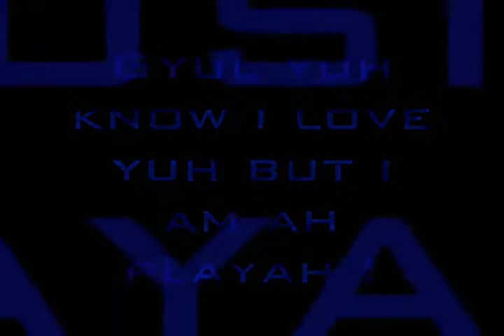20130208_11.23.15_r18---sn-ab5e6nsd.c.youtube.comConverting